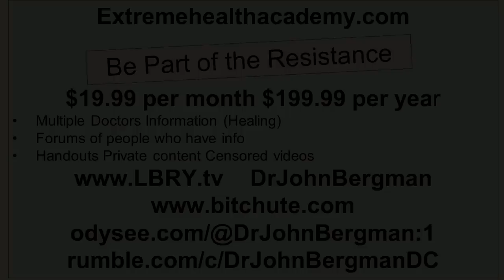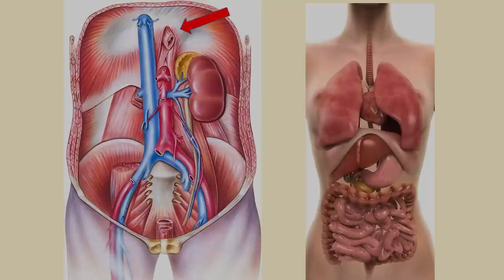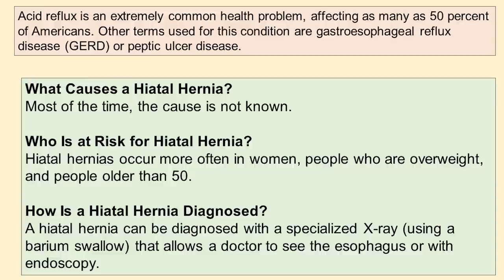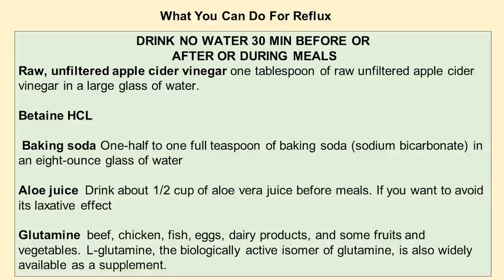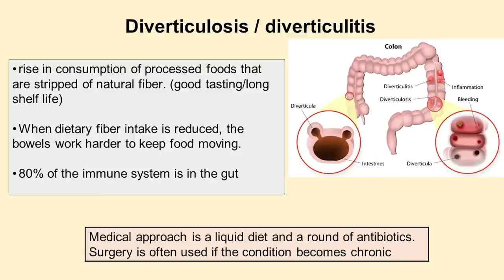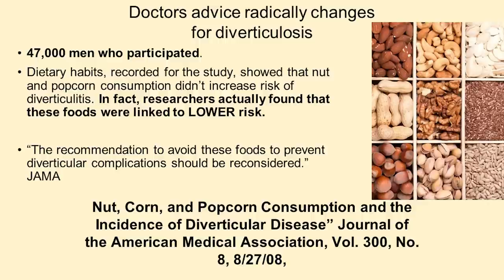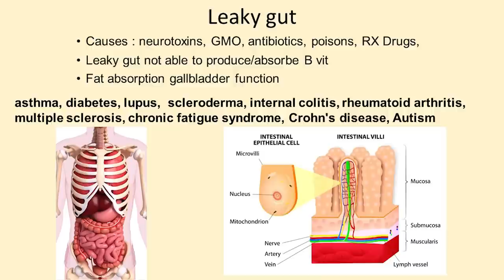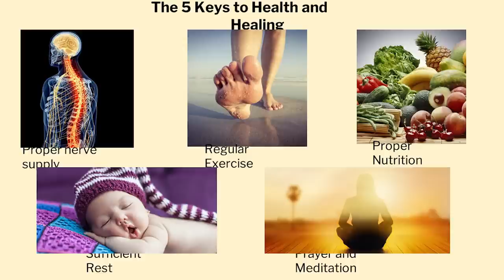Healthy Digestion, The Key To Regeneration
To Date...

- Unbreakable Bones
- Liver Rescue
- Whole Body Restorative Exercises
- Diabetes Mastery

Office Hours:
Friday                Closed
Saturday           Closed
Sunday             Closed